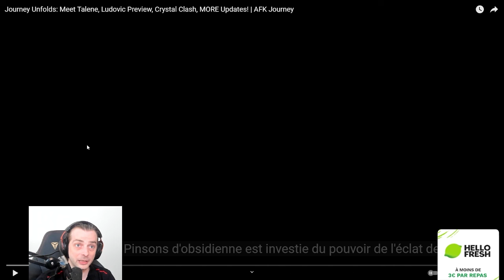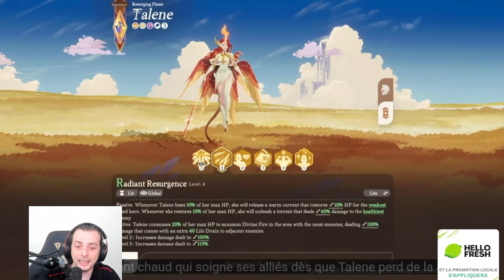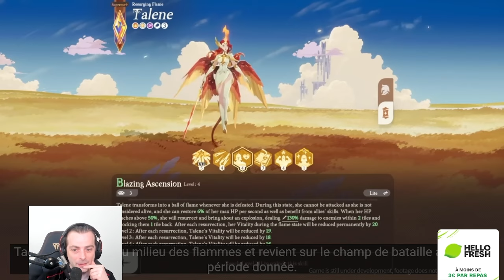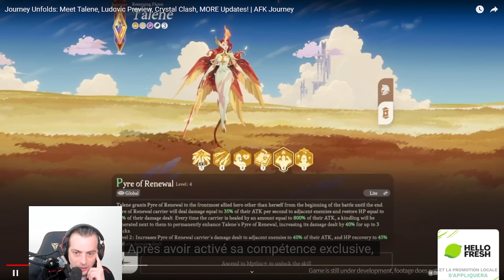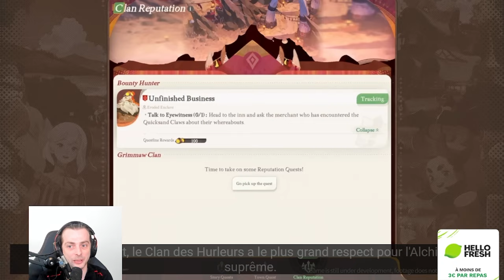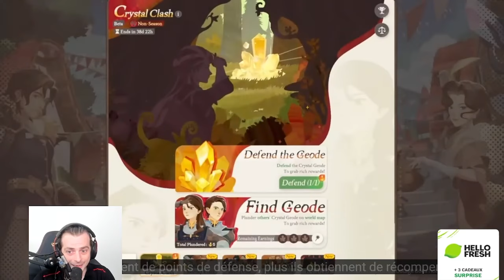AFK JOURNEY : UNE MAJ SOLIDE DECOUVERTE ET PRESENTATION DE TELENE ET LUDOVIC ? ANALYSE COMPLETE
Lien partenariat Telmo & Jayden code SEREIN

n'hésite pas a liker la page et a nous suivre
,et si, mais, si vraiment cela t'a plus voici un lien pour me faire un petit don ^^